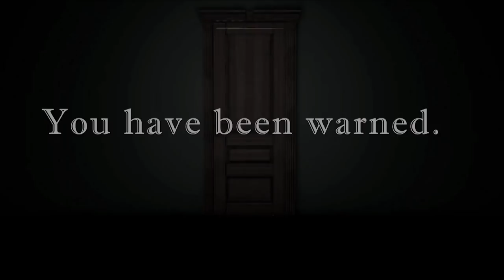"There's Safety in Circles" -- A NoSleep Read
As soon as I was old enough to start holding a marker, my parents taught me to draw the circles.

After all, they would mean the end of their life... and eventually, mine.

Edited with Audacity and Adobe Premiere Pro

Want me to read your story? Have a suggestion for one you want heard?

Have a question for me that you just can’t wait to ask?